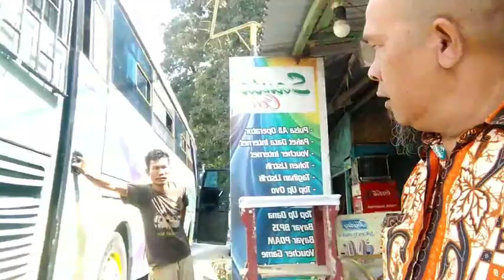kejadian nya begitu cepat,mobil truc muatan tinggi nyangkut kabel,bus@ismedardansitoruschannel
mobil truc muatan tinggi nyangkut kabel Telkom,saya bantu pandu dan tidak ada korban,dan bus lintas propinsi#youtubeshort peristiwa truck muatan kabellistrik pandu lintassumatera asahan sumut ismed Ardan sitorus chanel